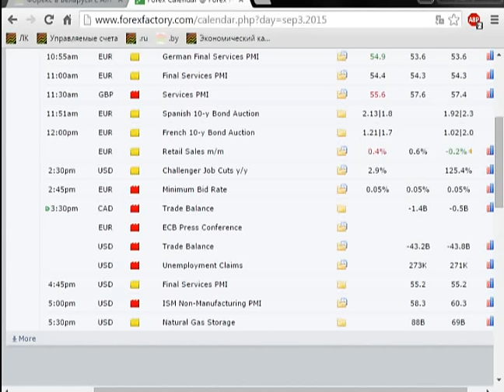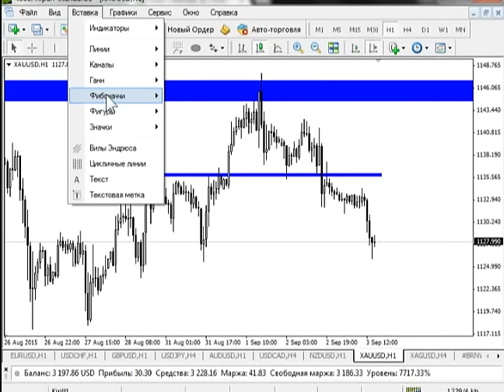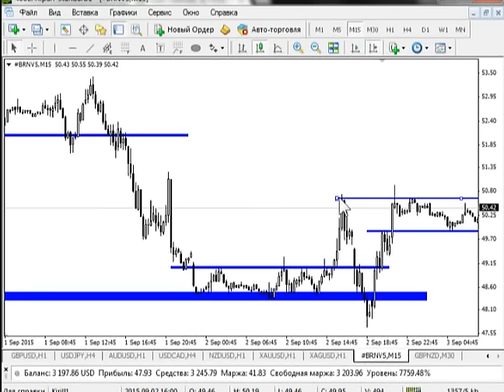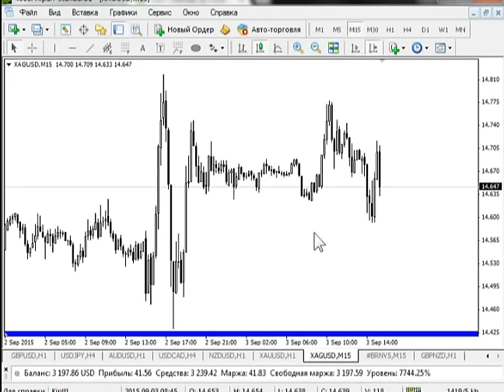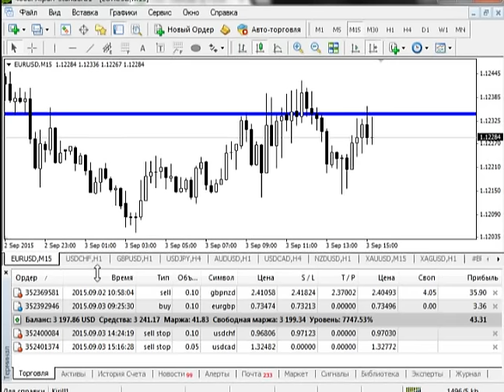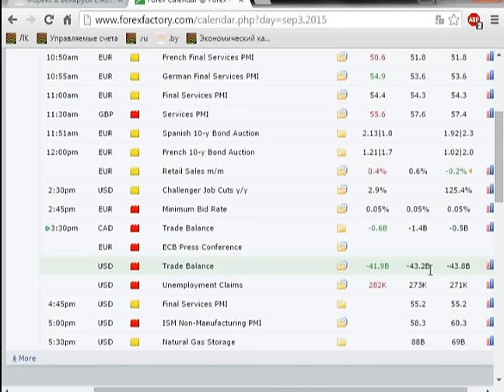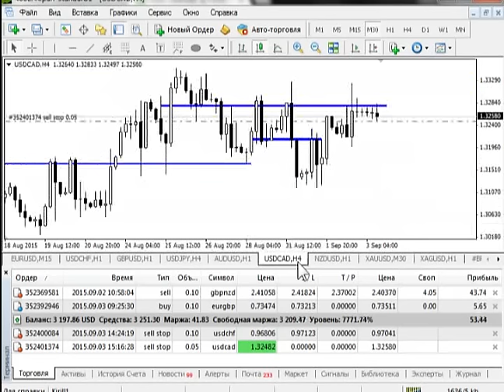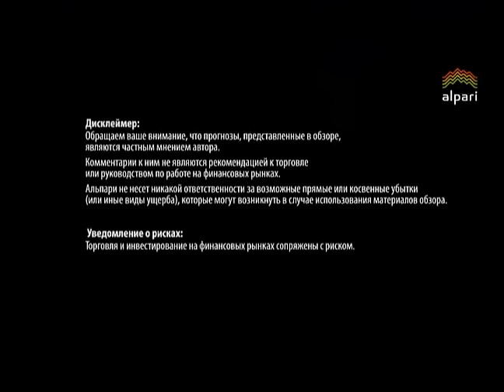Безындикаторный анализ основных валютных пар 03.09.2015